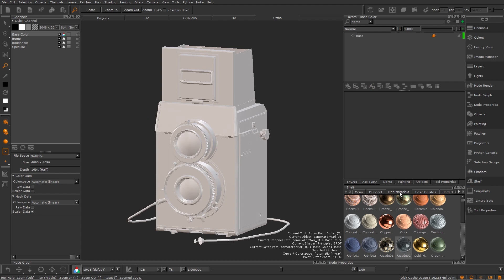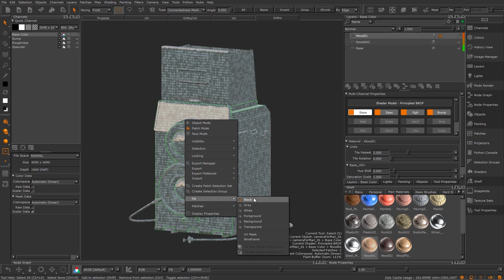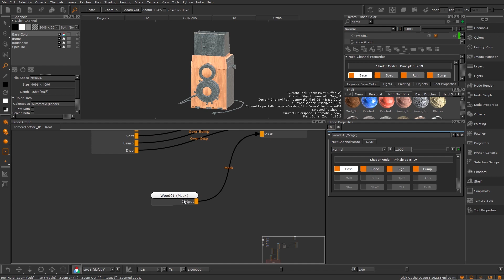Mari 4 - Part 16. Merging Materials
Materials in the layer stack and how to combine materials in a single mesh.